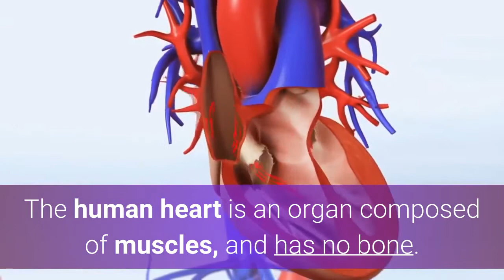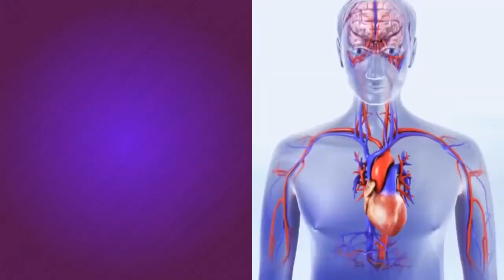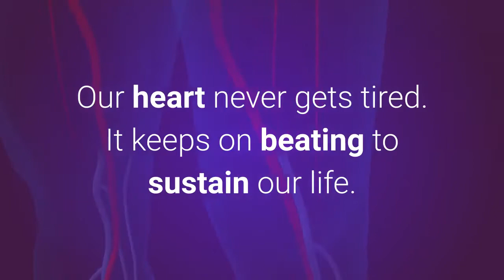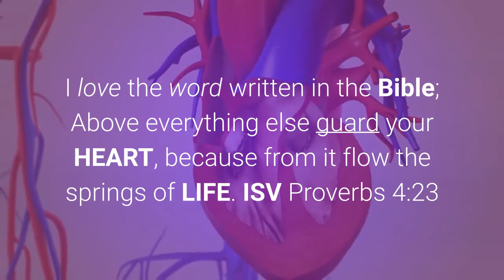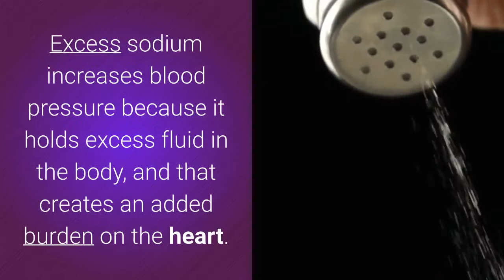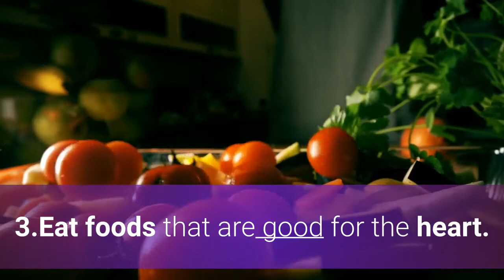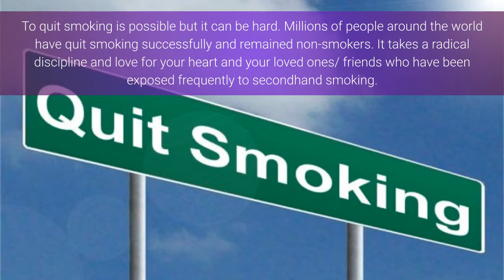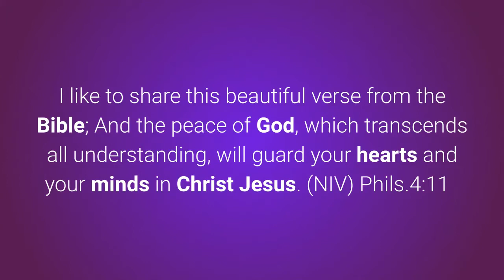HOW TO KEEP A HEALTHY HEART TODAY?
We must our heart healthy today.We have only one heart and it has no replacement.It was God's gift for us.
On this video, we would siscover on how to take care of our heart.

Our heart is really amazing.It beats more or less 3 billions times for a lifetime of a human being.
Watch this video about our amazing heart now!!

cc.Dreamstime